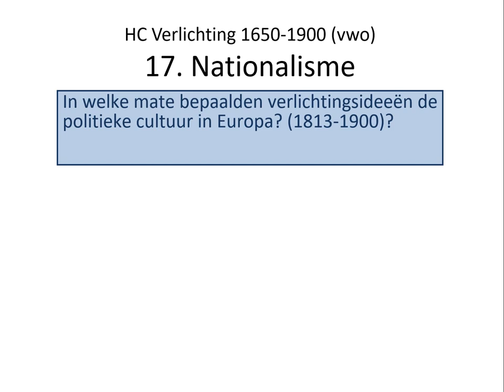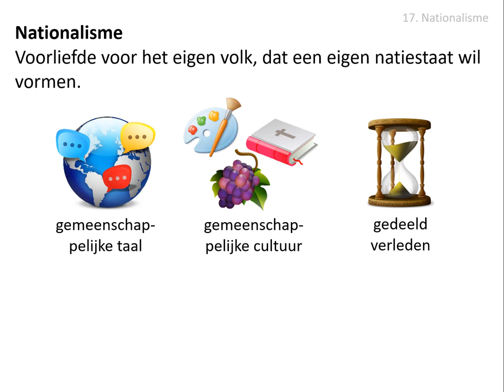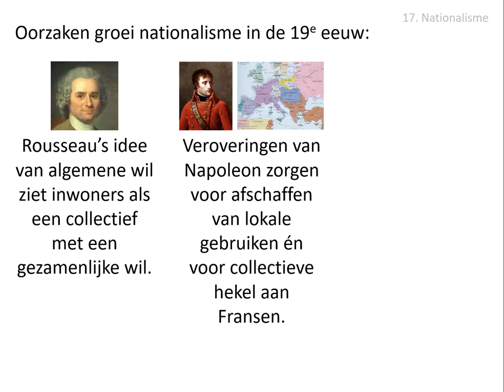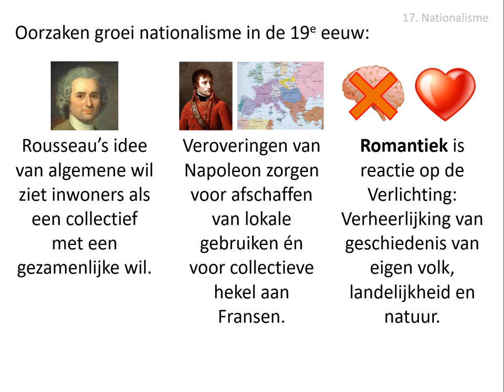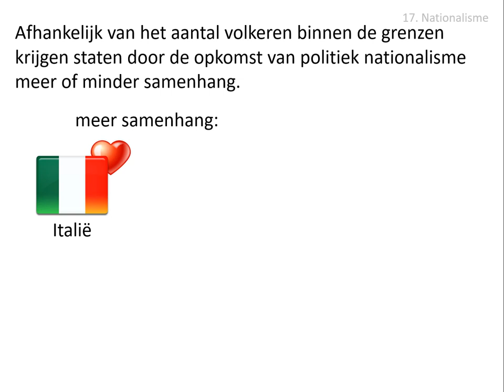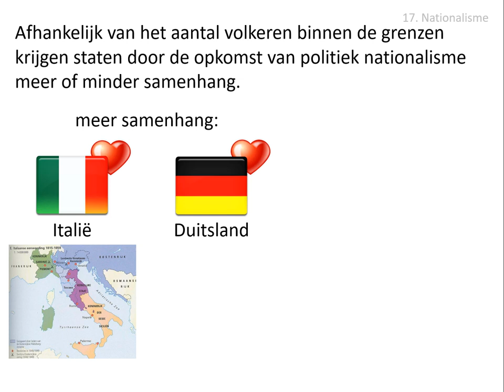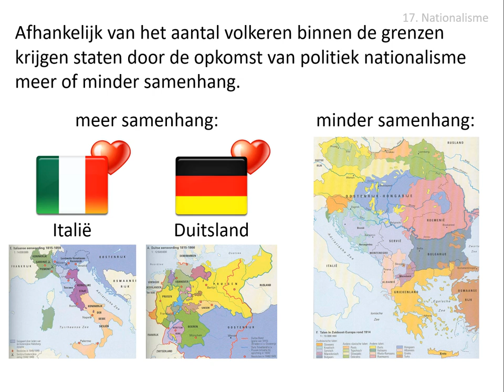17. Nationalisme (vwo HC Verlichting 1650-1900)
In deze video wordt dit gedeelte van de stofomschrijving besproken:
Onder invloed van Rousseau, de veroveringen van Napoleon en de Romantiek groeide in de 19e eeuw het nationalisme. Dat ging uit van broederschap binnen één volk of staat. Afhankelijk van het aantal volkeren binnen de grenzen konden staten hierdoor meer of minder samenhang krijgen.  Nationalisme was een drijfveer achter de eenwording van Italië en Duitsland en leidde tot de onafhankelijkheid van verschillende nieuwe landen. De afscheiding van België in 1830 paste meer bij het liberalisme, net als de herziening van de Nederlandse grondwet door Thorbecke in 1848.

Afbeeldingen:
- eigen collectie